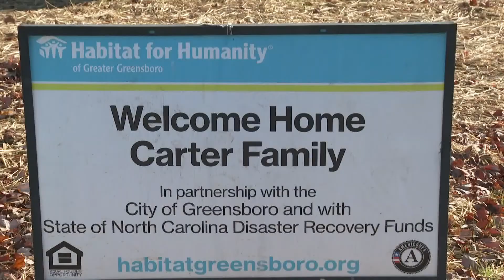Greensboro family gets new home from Habitat for Humanity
A Greensboro mother and daughter will close on their new home in a few weeks and enroll in an affordable mortgage program.